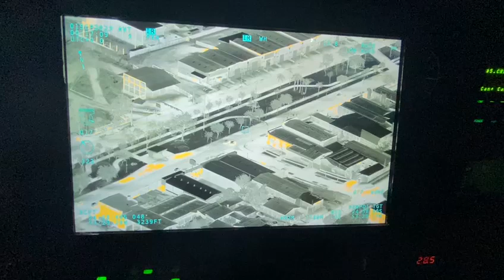PM realiza operação com helicóptero Falcão; veja as imagens do voo